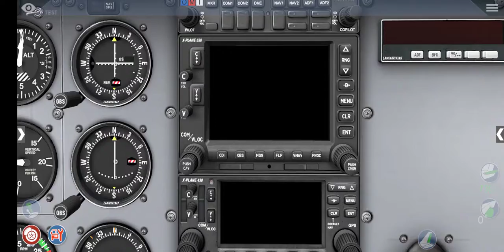Flying a Cessna 172P from cold and dark in X-Plane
Flying a Cessna 172P from cold and dark to another runway which I did not know the name of.